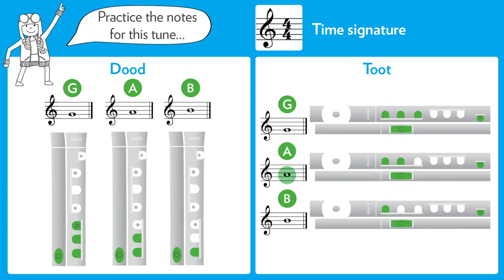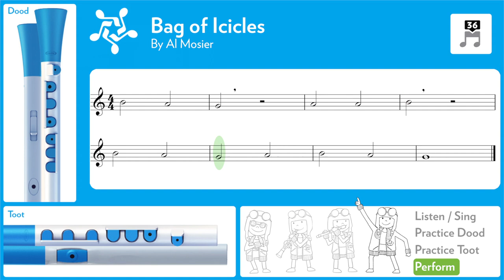Tune 36: BAG of Icicles PLAY ALONG VIDEO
Play Along with music from the WindStars 1 curriculum for the NUVO Dood and Toot instruments!

0:11 Practice Notes
0:52 Listen/Sing
1:16 Practice with Dood
1:42 Practice with Toot
2:07 Perform

*** If you find the tune playback too quick for your practice, you can easily adjust the playback speed by clicking the Settings button (a gear icon) under this video. If you are watching on a mobile device, first tap the video once and then tap the menu button (3 dots). Next, select "Playback speed" to select the speed you'd like the video to play.